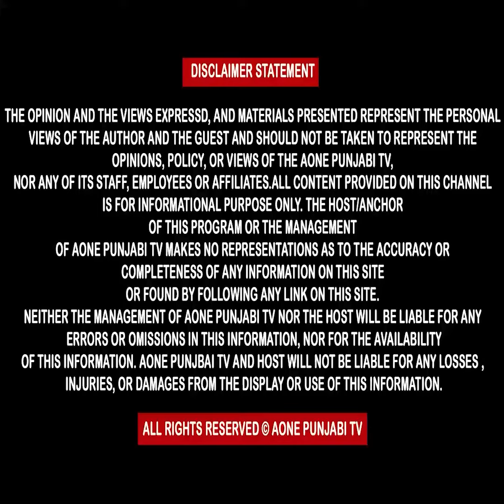ਮੋਟਰਸਾਇਕਲ ਤੇ ਬਲੈਰੋ ਦੀ ਟੱਕਰ ਨਾਲ ਇੱਕ ਨੌਜਵਾਨ ਜਖਮੀ